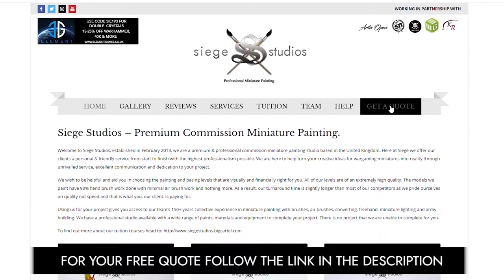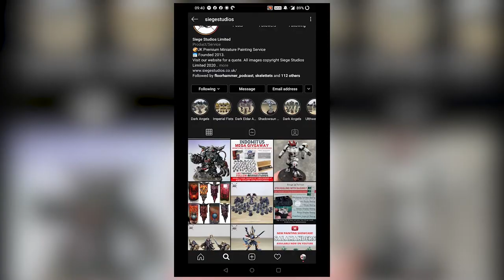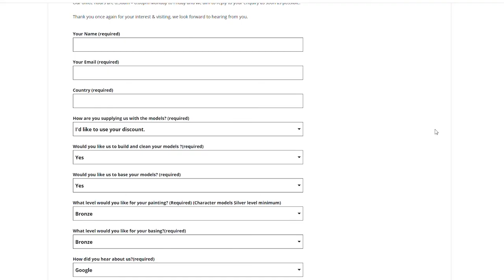PAINTING SHOWCASE Dark Angels Primarch Lion El'Jonson Warhammer Commission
For our showcase today we have this great Lion El'Jonson Dark Angels Primarch from Forge World for Warhammer, completed to our Silver painting level.

Thanks for joining us and we'll see you on Friday!

00:00 INTRO
00:26 OVERVIEW
01:32 LION EL'JONSON
04:12 DISPLAY BASE
06:45 DISPLAY SHOWCASE
07:43 OUTRO